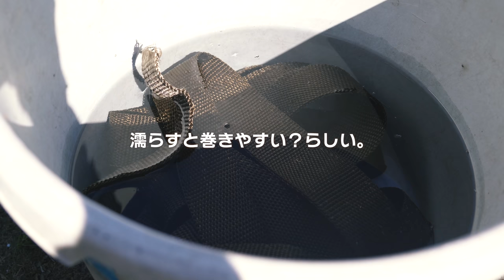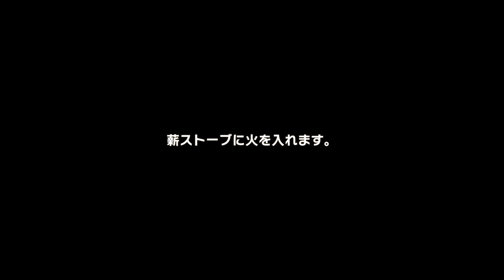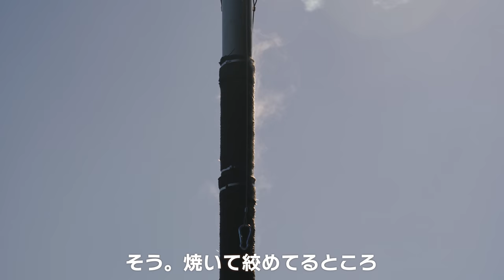[camp] 今季の冬キャンプはこのスタイルでヘビロテか⁉難燃素材のハイバックチェアで🔥火🔥とお友達になります。(笑)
冬キャンプを快適に過ごす為に、
ロースタイル（お座敷スタイル）？
に挑戦しようと色々準備を進めています。

実は去年購入したストーブもまだ使ってなくて、
今季こそ、ぬくぬくキャンプするぞー！

・サーモバンテージ 耐熱バンテージ

■■ご挨拶■■

■■お知らせ■■

チャンネル名「かっぺのつがいの大工」

.カメラ.

.レンズ.

.ジンバル.

.マイク.